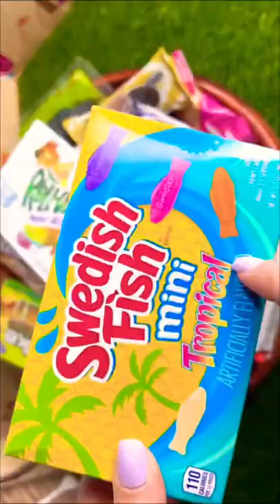Bowl of sweets 🍫 Swedish Fish Candies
🍔 Fidget Toys in McDonald's Happy Meal **NOT CLICKBAIT** So Unique Daily